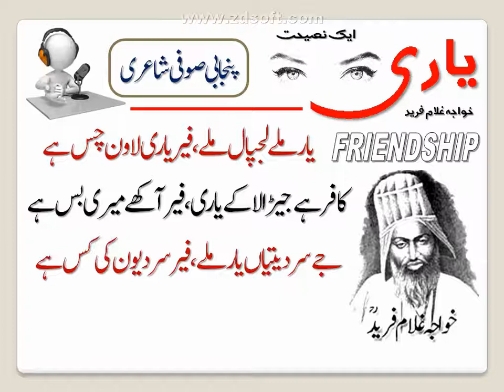Yaari (Friendship) | Punjabi Poetry | Kafar hay Jhara La K Yari | Poet by Khowaja Ghulam Fareed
yar malay lajpal melay fhar yari lawan chas hay

Kafar hay Jhara La K Yari far aakay mari bas hay